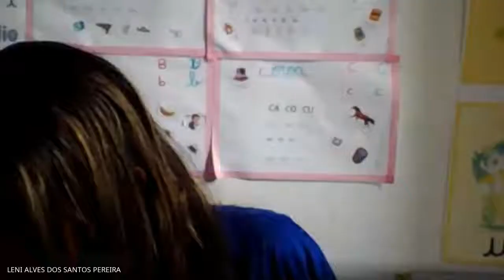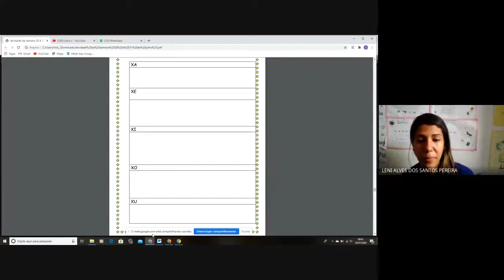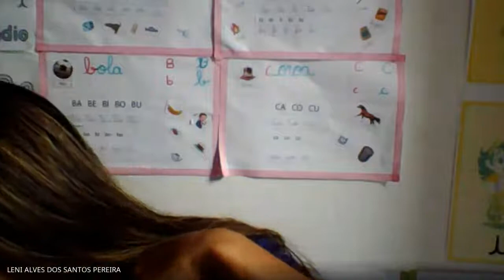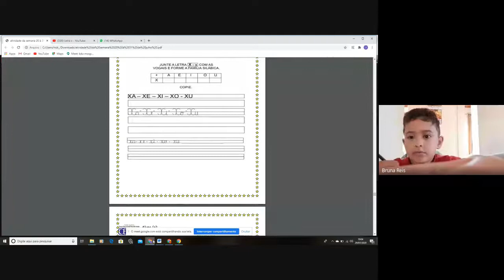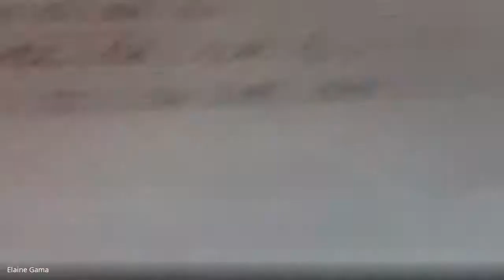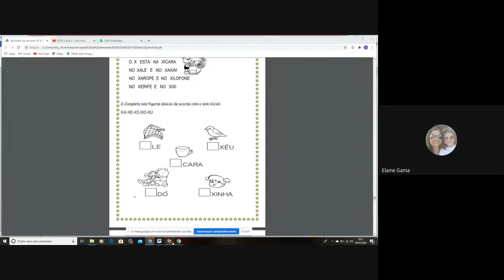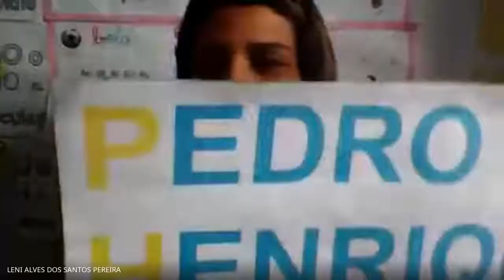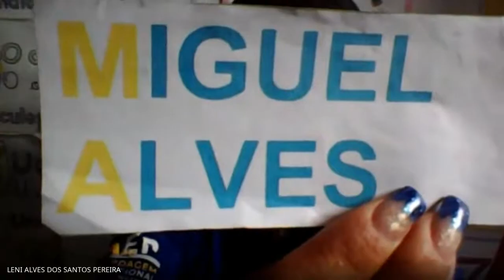Aula Pré II - MA - Dia: 29/07/2020